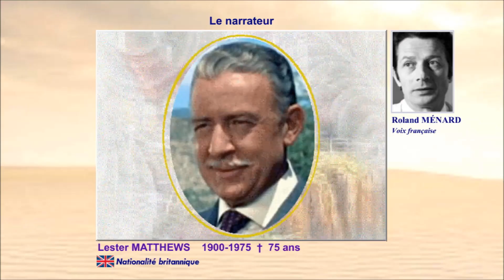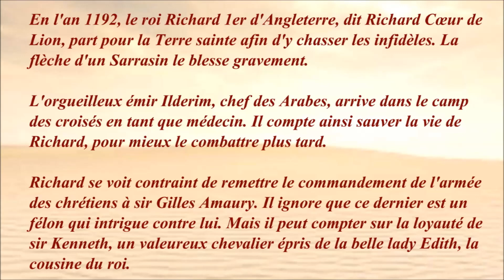Richard Cœur de Lion 1954 (King Richard & the Crusaders) - Casting du film réalisé par David Butler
Remake du film de Chester Withey "Richard the Lion-Hearted" sorti en 1923 et en France l'année suivante sous le titre "L'Esprit de la chevalerie".

Mon avis : Sans être un chef d'œuvre, ce film se laisse regarder sans déplaisir. Il faut dire que le casting est excellent.

Les voix françaises : Roland Ménard, Jacques Erwin, Claire Guibert, Marc Valbel, René Arrieu, Claude Péran, Roger Rudel, Abel Jacquin, Albert Montigny, Raymond Loyer, Pierre Morin, Henri Charrett, Marcel Raine, Jean-Henri Chambois, Maurice Dorléac, Émile Drain, Raymond Destac, Émile Duard

Musique de la vidéo :
Renaissance Castle par Doug Maxwell/Media Right Productions